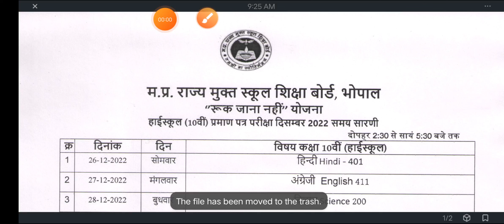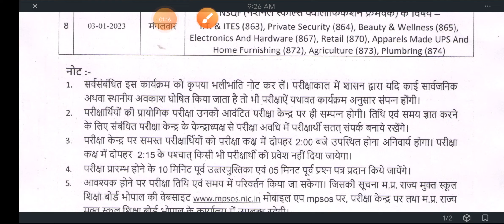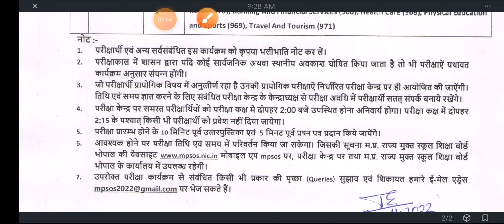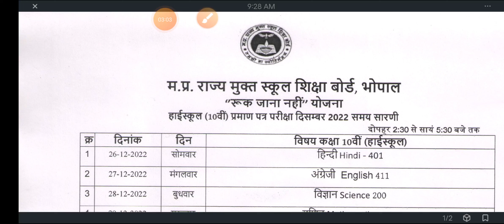Ruk Jana Nahi Dec. Exam Time Table 2022-23| रुक जाना नहीं योजना परीक्षा माह दिसम्बर Full Details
Ruk Jana Nahi Dec. Exam Time Table 2022-23| रुक जाना नहीं योजना परीक्षा माह दिसम्बर

रुक जाना नहीं योजना 2022,रुक जाना नहीं योजना,रुक जाना नहीं योजना 2022 part-1,रुक जाना नहीं योजना कि परीक्षा कब तक होगी,रुक जाना नहीं योजना 2022 part-2,रुक जाना नहीं योजना 2022 विज्ञान का पेपर,रुक जाना नहीं योजना exam,रुक जाना नहीं योजना part-1 2022,रुक जाना नहीं योजना 2022 टाइम टेबल जारी,10वीं विज्ञान रुक जाना नहीं परीक्षा पेपर 2022,क्लास पास रुक जाना नहीं योजना टाइम टेबल जारी 2022,रुक जाना नहीं परीक्षा,रुक जाना नहीं योजना मे फैल हो गयें तो क्या होगा